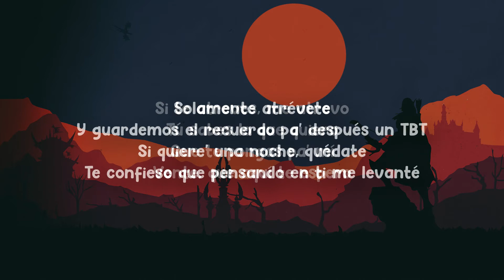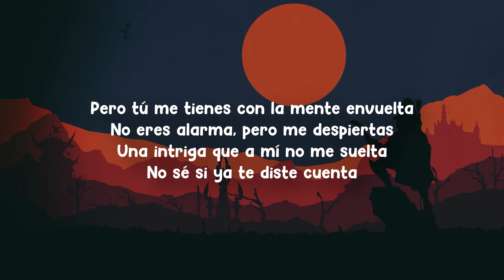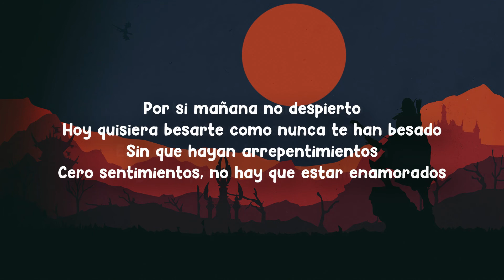J. Balvin, Zion & Lennox - Si Te Atreves (Letra/Lyrics)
Letra:

Por si mañana no despierto
Hoy quisiera besarte como nunca te han besado
Sin que hayan arrepentimientos
Cero sentimientos, no hay que estar enamorados

Existe química entre tú y yo
Y no nos atrevemos a confesarlo
Es evidente que hay una atracción
Y ya no puedo seguir disimulando

Si te atreves, me atrevo
Tú sabes lo que quiero
Que te pongas pa' mí
Vente, que aquí te espero

Solamente atrévete
Y guardemos el recuerdo pa' después un TBT
Si quiere' una noche, quédate
Te confieso que pensando en ti me levanté

Tú me tienes la mente envuelta
No eres alarma, pero me despiertas
Una intriga que a mí no me suelta
No sé si ya te diste cuenta

Pero tú me tienes con la mente envuelta

¿Pa' qué disimularlo, mami?
Si ya nos vieron en las playas de Miami
El escote de tu camisa, delante el tanning
Olvida lo que dicen, sigamo' el party

A los cuatro vientos lo gritaron
Ya se enteraron
Ya no existen secretos guardados
Empaca, que nos vamos

Ya se enteraron
Esto era un juego de niños
Y terminó siendo una novela

Y ya no quiero seguir disimulando